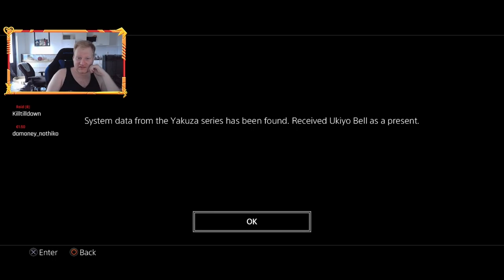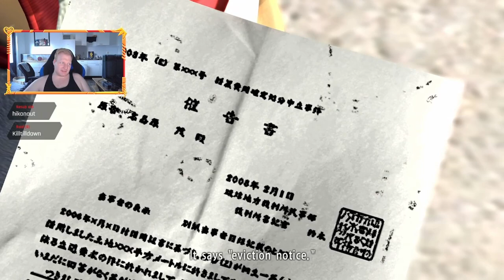[Yakuza 3 Remastered] Back to Kamorucho? Part 1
It took a bit to start uploading the Yakuza 3 remastered playthrough. Sorry !